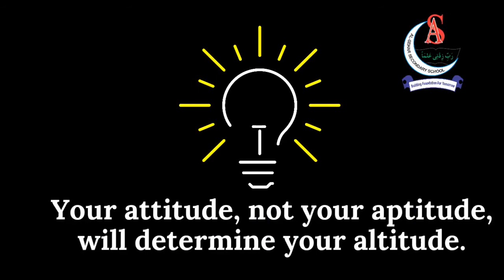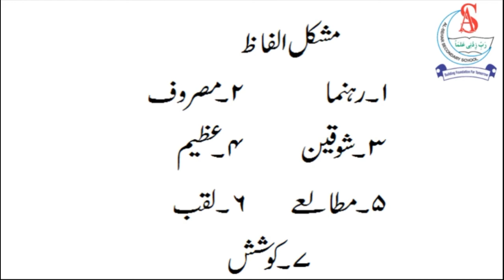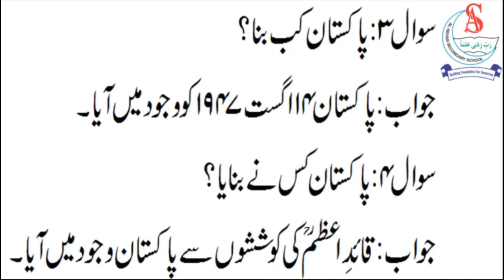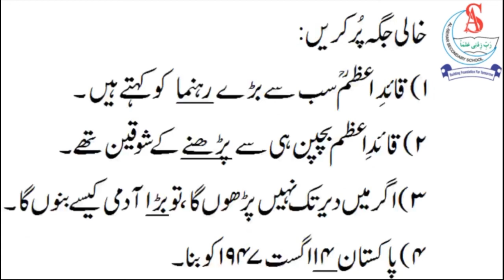Grade 1 | Urdu | قائداعظم | Al-Sehar Secondary School